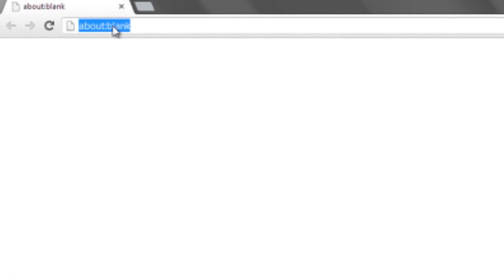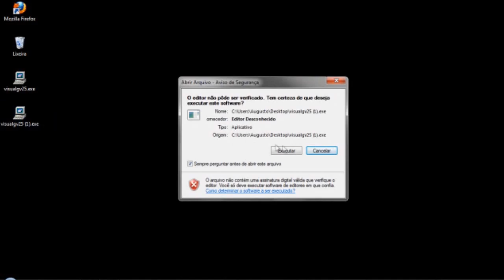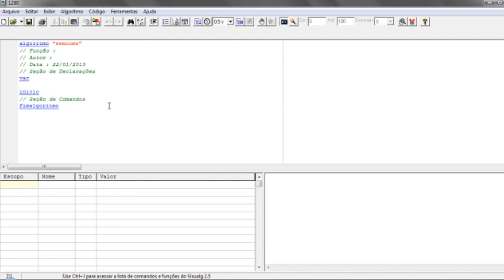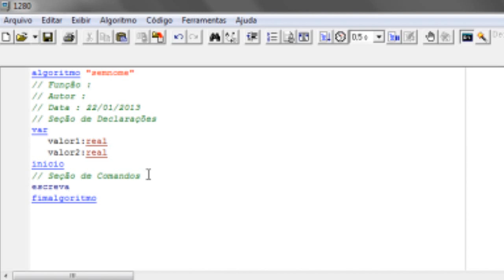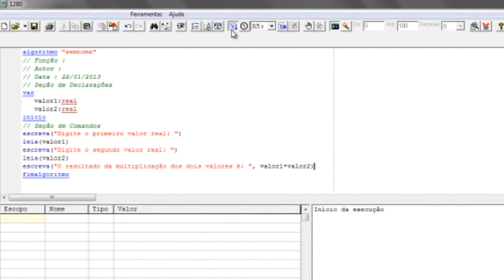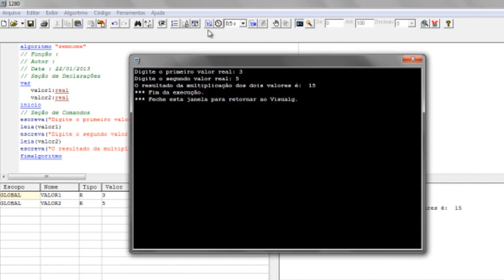Tutorial - Visual G e Lógica de Programação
Curso: Técnico em Informática
Disciplina: Lógica de Programação
Professor: Aílton Duarte